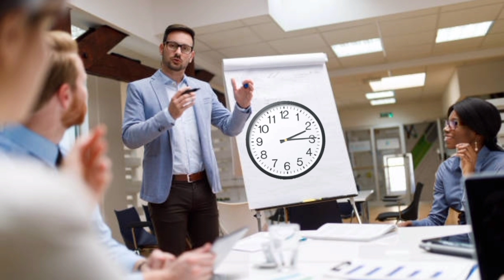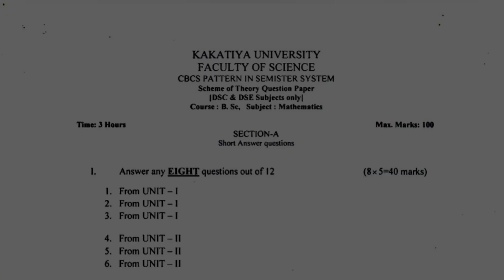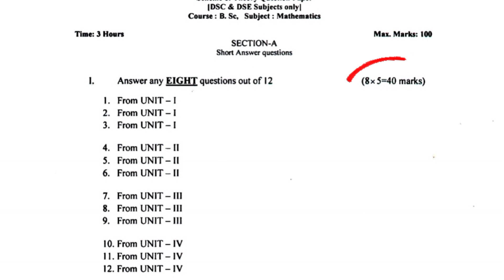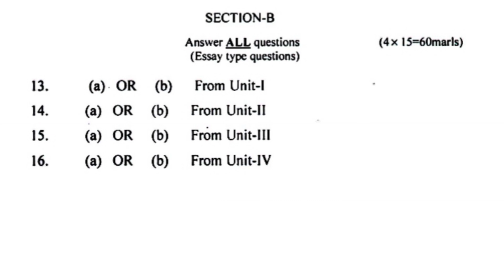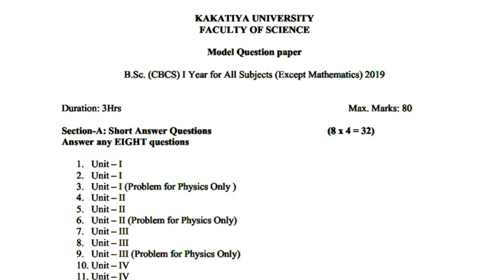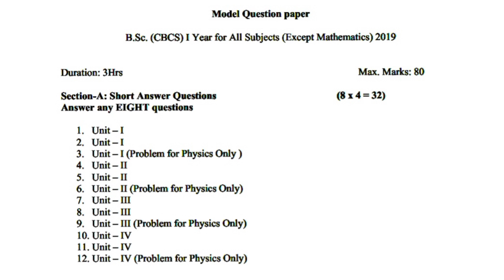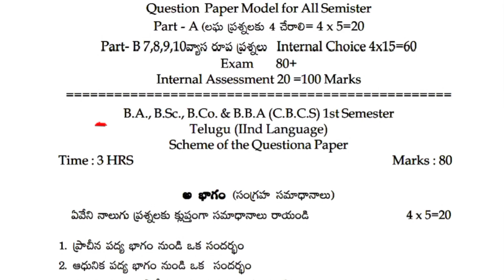KU Exams Paper Pattern 2022 ??? || Full clarity in this video || Degree exams 2022 Pattern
kammampatinikhilJoin in Our Telegram groups & channel for more Updates

paper pattern